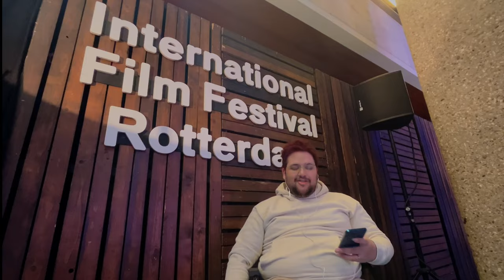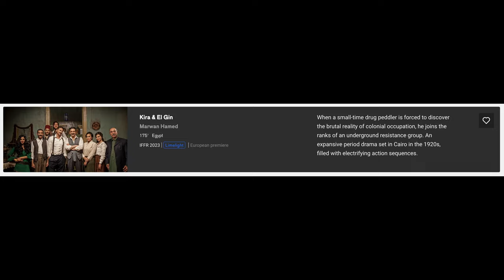My Experience Attending International Film Festival Rotterdam (IFFR) as an International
In this video I'm sharing with you the history of the International Film Festival Rotterdam and my experience attending International Film Festival Rotterdam.

// ABOUT ME:

I'm Karim, a creative entrepreneur living in Rotterdam, the Netherlands.

// RELATED EPISODES:
Is this REALLY how Dutch people are represented in Emily in Paris?! (Dutch culture in pop culture)